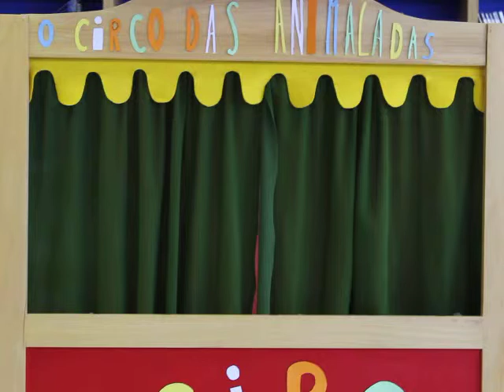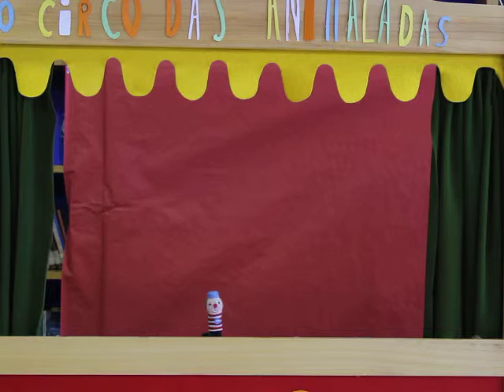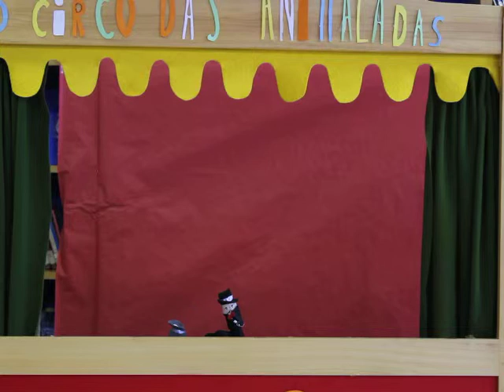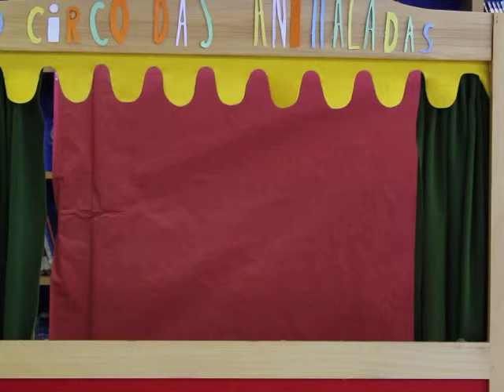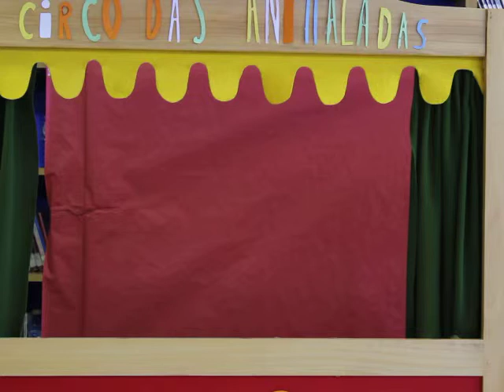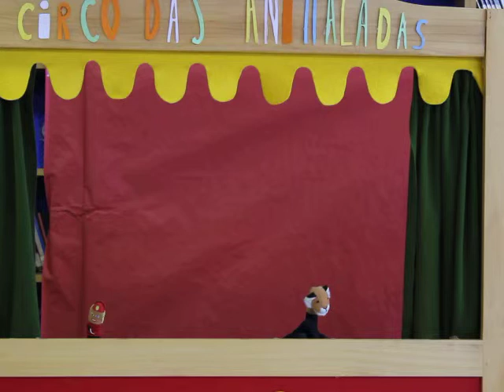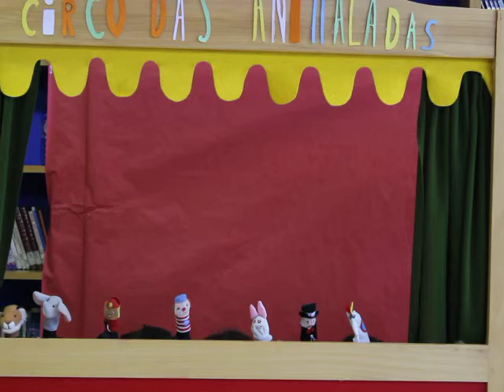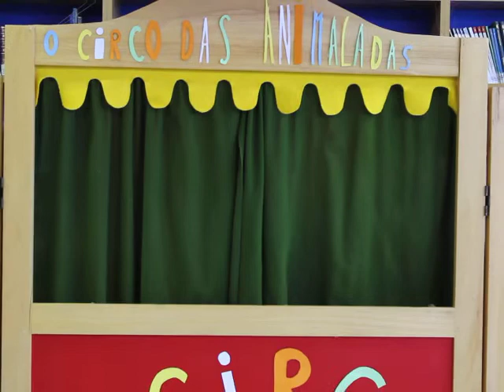MOITOEU! TEATRO - EDLG - CPI Mondariz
A compañía MOITOEU! TEATRO, creada desde o EDLG do CPI de Mondariz, representou a peza de monicreques O circo das animaladas, escrita e escenificada polo alumnado de 3º ESO PDC do curso 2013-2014.